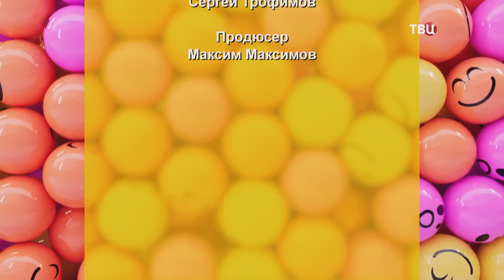Смешите меня семеро выпуск - 11 | Карен Аванесян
00:00 | Смешите меня семеро
02:25 | Карен Аванесян - Курортные анекдоты
07:56 | Смешите меня семеро
10:00 | Николай Бандурин, Александр Морозов, Олег Тарасов, Оксана Невежина, Виктор Разумовский, Анна Серпенёва - В лесу
20:52 | Смешите меня семеро
22:22 | Сергей Дроботенко - Шашлыки
28:03 | Смешите меня семеро
30:45 | Новые русские бабки - Подземный переход

Продвижение и развитие YouTube канала (SMM) - Armen Tigranyan